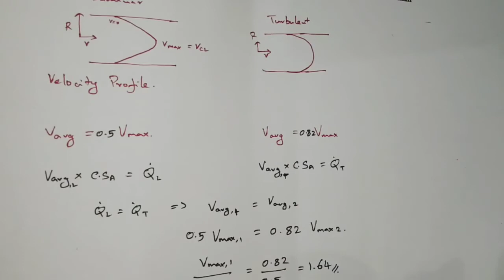Flow inside pipe - Velocity Profile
Gate 2015 Q20
Chemical engineering,velocity profile of flow inside pipe for laminar and turbulent flow